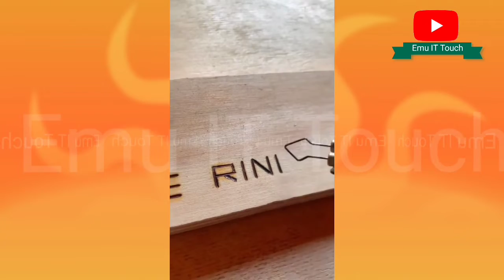TOP 10 Satisfying Videos - Part 2 - Emu IT Touch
satisfying video oddly satisfying oddly satisfying video

                         (Emu Bhuiyan)